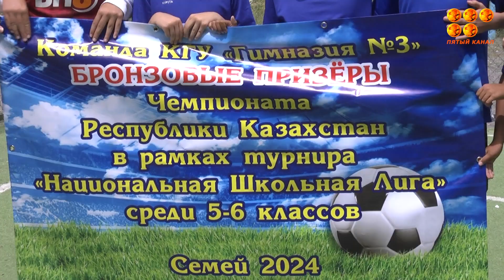Школьники привезли бронзовые медали с республиканского чемпионата по футболу.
Чтобы получить путевку на большие соревнования, проводимые в городе Семей, юные спортсмены школы-гимназии №3 соревновались в первенстве города, а затем в областных соревнованиях.